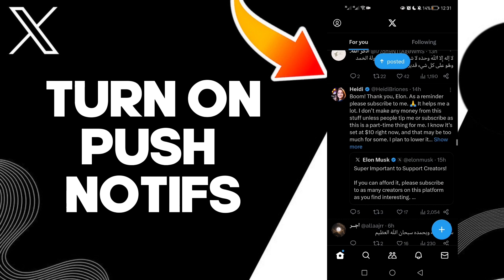How To Turn On Push Notifications On X Twitter App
in this video we discuss :